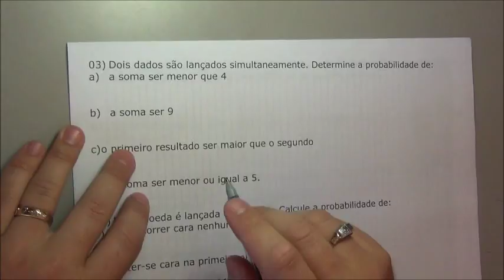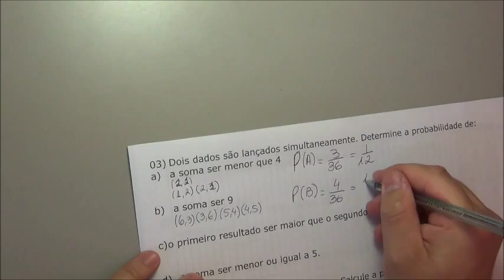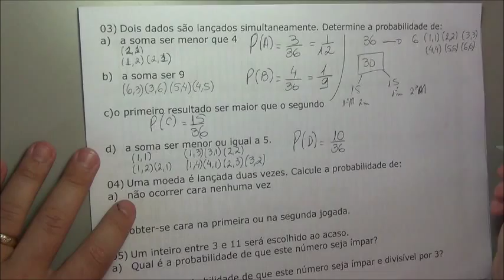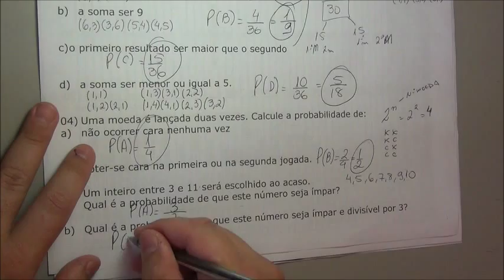2º ano do EM - 9 - probabilidade - 8 - exerc resol parte 2